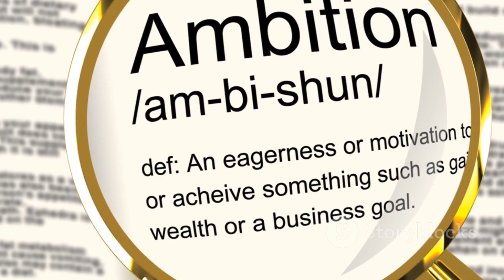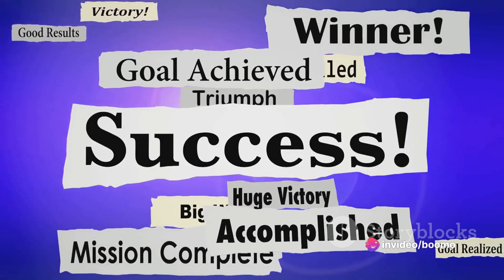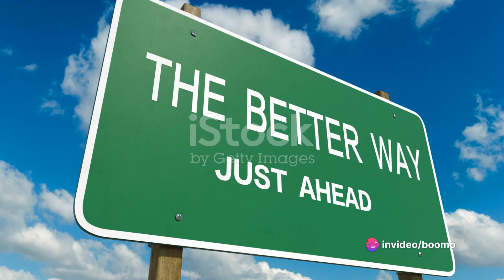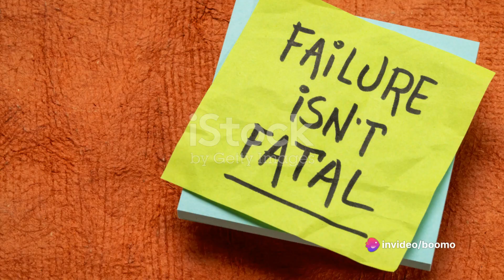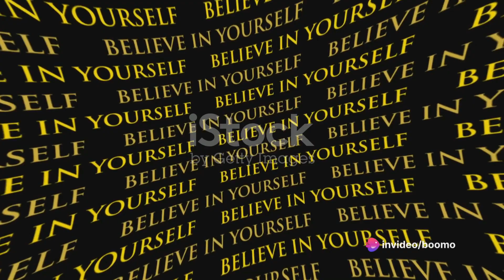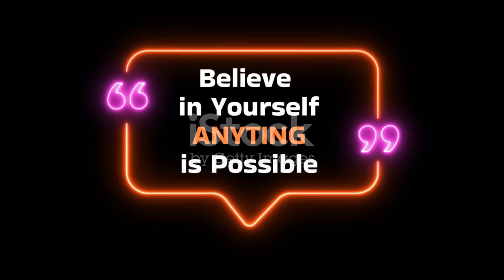powerfull Steps to Unshakeable Confidence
Unlock unstoppable self-confidence with this quick guide! 🚀 Discover three essential steps to boost your self-esteem and own your worth. Learn practical tips and mindset shifts to embrace your inner power. It's time to radiate confidence in every aspect of your life! 💪✨
here is the full guide ebook

some of these links go to one of  my websites and some are affiliate links where i’ll earn a small commission if you make a purchase at no additional cost to you